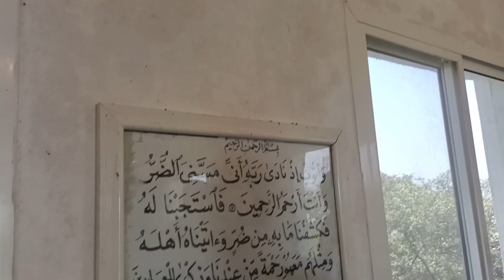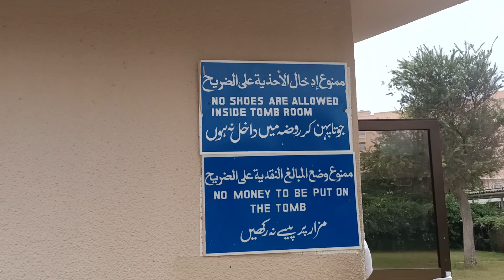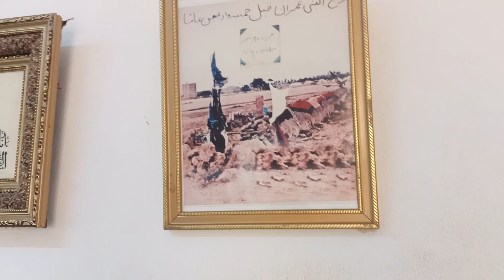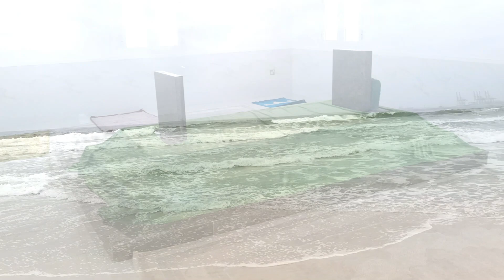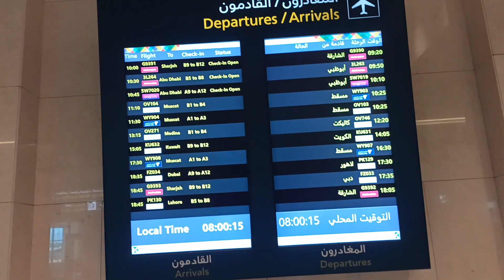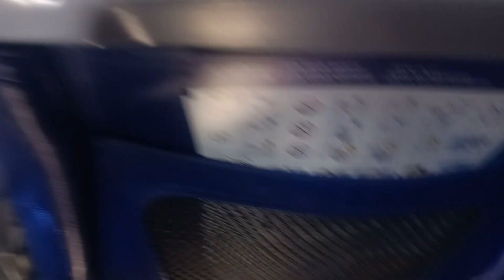OMAN, Salalah Tour - ওমান, সালালা ভ্রমন- ২০২৩